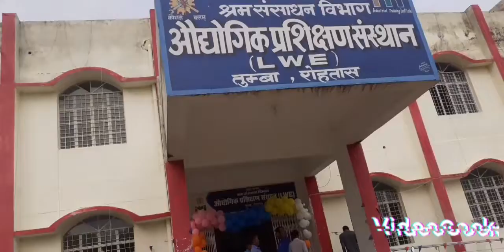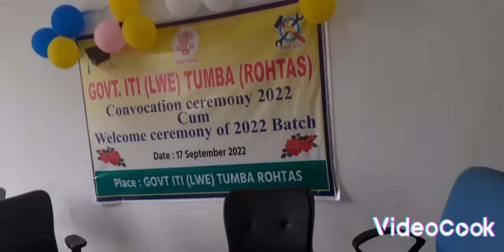mark the birth of Lord Vishwakarma, the architect. my Institute grand program. vloging institution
my latest version of vloging